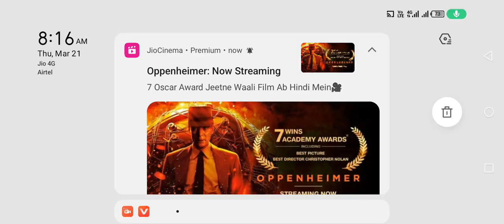SOLO vs SQUAD GAMEPLAY||Avnish gaming||Best gameplay 😎🔥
squad gameplay
squad new map
squad gameplay 2023
squad gameplay 2024
joinsquad
squad ico
new squad update
squad overhaul gameplay
squad random moments
squad playtest
squad playtest gameplay
squad update news
squad combat update
squad highlights
squadplay
squad hotfix
squad new update
squad 2023
squad infantry combat overhaul
squad update gameplay
squad 2024
squad 7.0 gameplay
squad in 2024
squad marksman